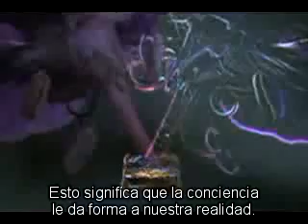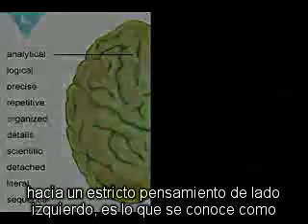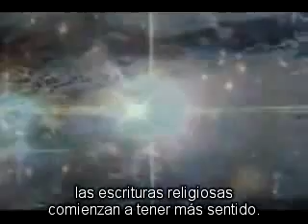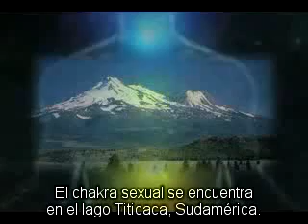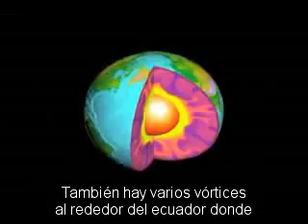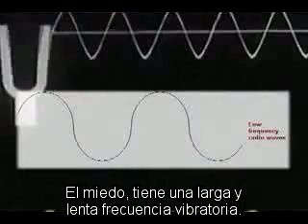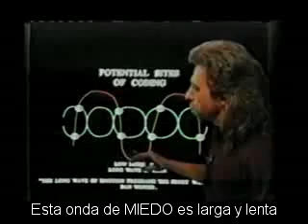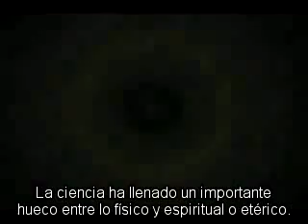Ilusión y Realidad 1/2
LEE ESTE ARTÍCULO SOBRE FÍSICA CUÁNTICA!

Física cuántica, chakras de la tierra, el efecto de las emociones en el ADN.